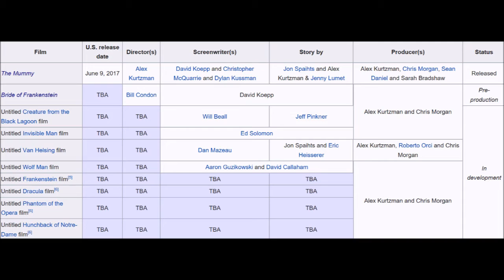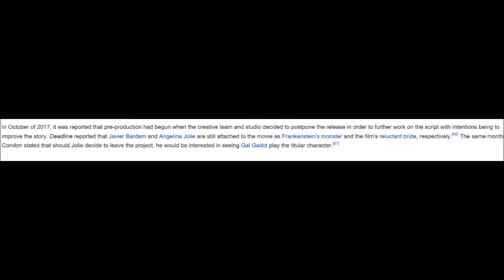The Dark Universe's Fate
The Dark Universe has started but has shown that its movies though decent visibly but finically crippling their reboot cinematic universe.
0:24- 3:17 "Trapped"
3:17-6:13 "Feel it in the Air(Remake)
6:13-8:44 "You'll Float Too"
8:44- the Dark Below